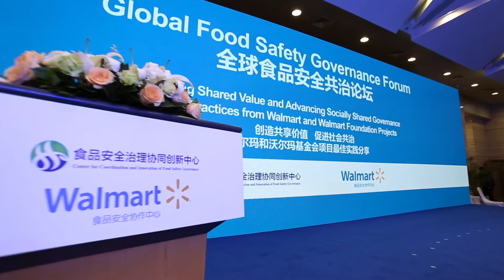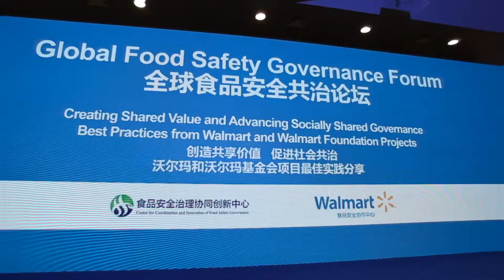Global Food Safety Governance Forum: Highlights of Expert Views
Industry experts agree that food safety is an issue that will require cooperation between the entire food supply chain and broader society